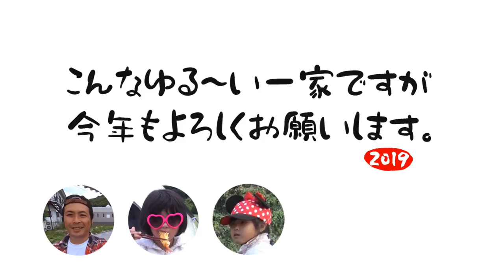【キャンプ】我が家の年越しは素敵な1日になりました【年越しキャンプ最終回】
【キャンプ】我が家の年越し～初日の出！朝も賑やかな1日でした

あっという間に年越しキャンプも最終回です。
夜中から朝方にかけての動画で我が家も新年を迎えました。
新年早々たこやき君はこんな調子ですが…。

年越しキャンプに限らず、家族みんなで一緒に行くキャンプはいつもとは違った楽しさがあります。
子供らしい一面を見れたり、成長した部分を見れたり、色んな笑いに包まれた大晦日と新年になりました。

こんなゆる～い感じの動画がメインのチャンネルですが、どうぞ今年も変わらずよろしくお願いします！